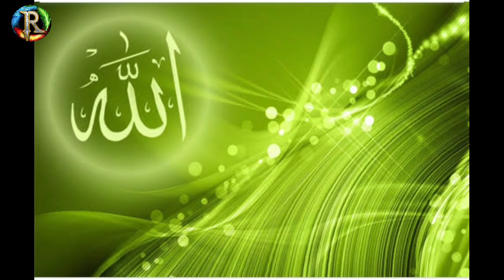Sultan Mehmood Ghaznavi. Episode 36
In this video you will know how Sultan Mehmood Ghaznavi ruin the Somnat temple.
Infact He was the great Sultan of History.
we also see that how a Hindu girl Chandermohni turns into a Muslim girl named Noshaba.